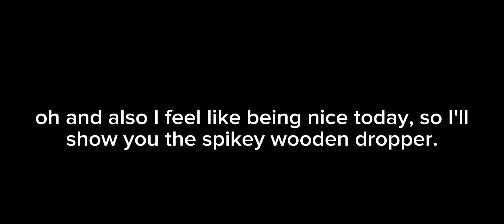Evolution tycoon insane mode: What it looks like when it's bright inside!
Credits to Vtalik_urane for making this game!
join their group: cats studios

I'll see y'all next time! :D